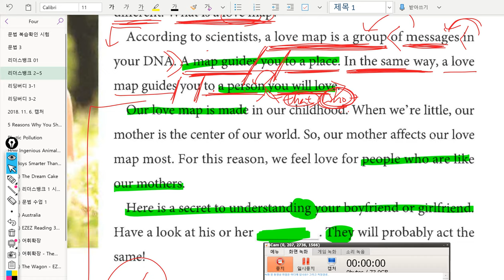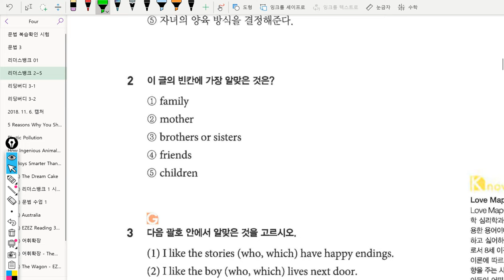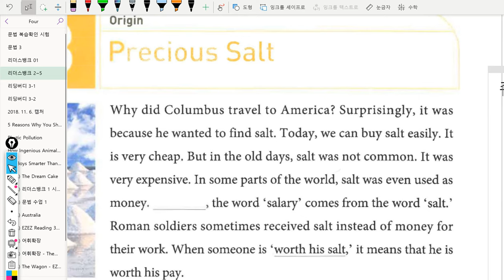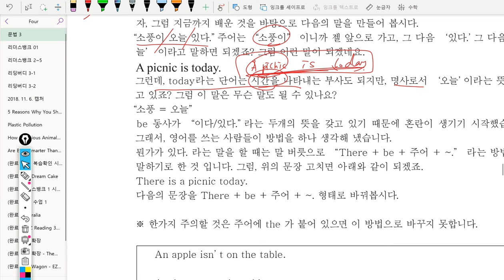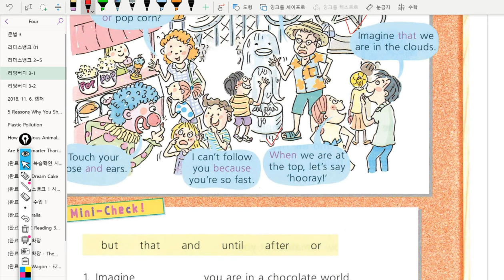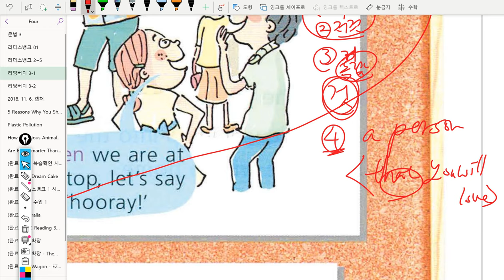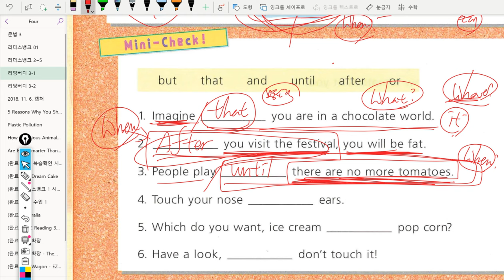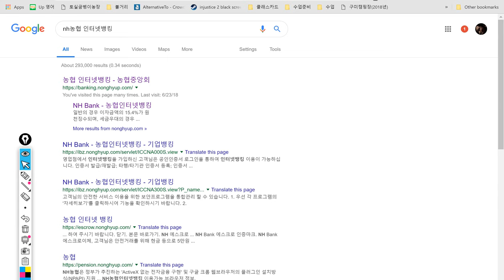4반 2018년12월17일